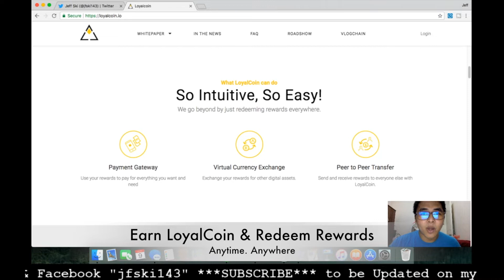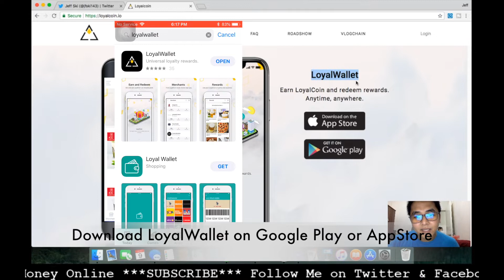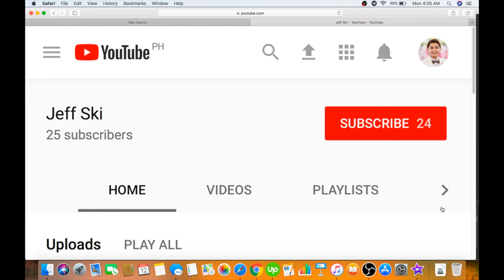How To Get FREE 210 LoyalCoins!!! (Tagalog Version)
This video was made on August 9, 2018.

Follow Me